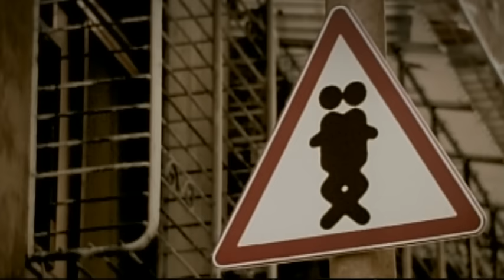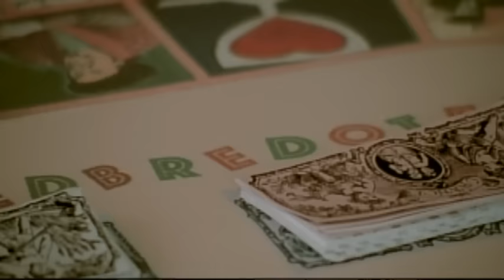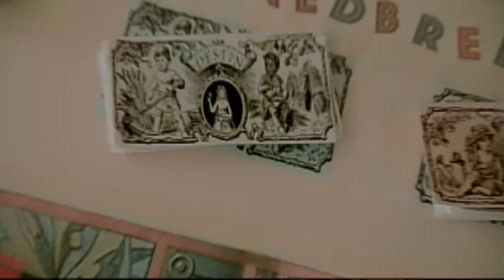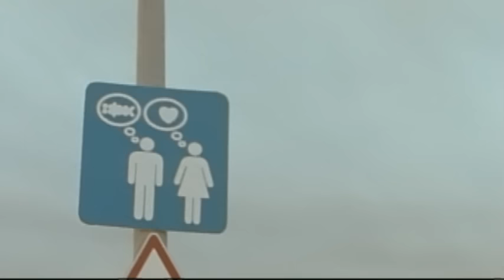黃湘怡 Stella Huang - 快遞愛情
Music video by Stella Huang performing Kuai Di Ai Qing. (C) 2002 Hype Records Private Limited